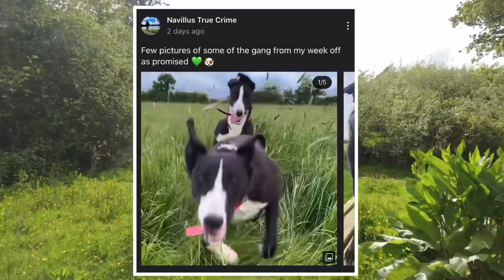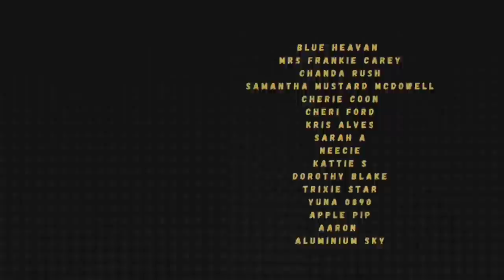How Is She Involved? 5 x Scenarios | What's the Motive? Jodisue Brown & Andy Bernard | Summer Wells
⭐️Become a Navi Clan Member and join our lovely community for just €1.99!⭐️ ➜ Members-only streams, Videos, Updates, Badges, Emojis ➜

🎬Name credited in every YouTube video
🇮🇪Vlogs of Ireland & Secret Ireland
🐶Adorable puppy photos of Harley & Rocco
👀 Behind the scenes access along with much more⭐️

Channel Membership